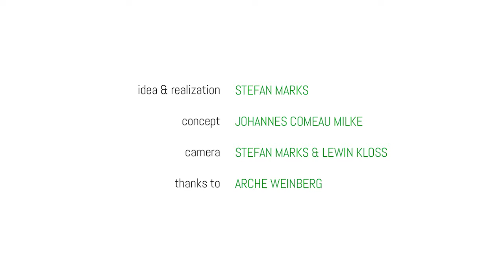FFCH // CHANGE TALKS - ECOSYSTEM ARCHITECTS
In this Change Talk three ecological architects discuss opportunities and challenges and present best practices of ecosystems that nurture us to become the best possible human beings (for ourselves, our environments and our planet as a whole).

Ecosystem Architects:
Jay Cousins is an inventor, maker, and entrepreneur. He has taken products from idea to international markets through traditional channels and using new tools provided by the internet. He's presently building a Tiny Eco-house and all of the furniture to go inside it - sourcing the most sustainable materials he can find in the process.

Andrea Bauer is passionate about creating new solutions with tech for humans. She works with startups, companies and governments to design strategies, products, services and organizational structures that use digital technology to improve individual lives, make a positive contribution to society, and achieve sustainable commercial results.

Johannes Comeau Milke is the co-founder of Earthship Deutschland, a community around off-grid homes that are constructed from recycled material. He also founded a community space and company in Berlin that promotes and teaches innovation methods and entrepreneurship. His purpose is to bring people together, to inspire through action and to build alternatives where change is most needed.

▶ YOU finance US! Thank you! FILMING FOR CHANGE is exclusively financed by our spectators. Those who want to help, thus supporting our continued existence and our actions! Thank you very much!

▶ IHR finanziert UNS! Danke! FILMING FOR CHANGE ist ausschliesslich zuschauerfinanziert. Wer helfen möchte, unterstützt damit unseren Fortbestand und unser Tun! Herzlichen DANK!